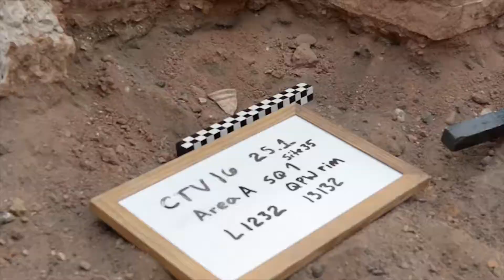the Central Timna Valley Project (CTV) - 2016 excavation video